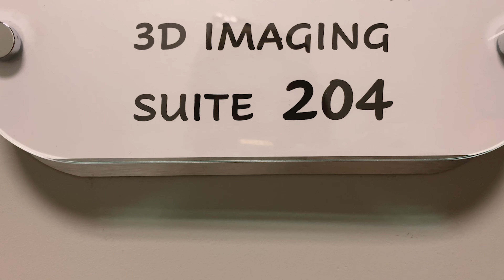BABY #2 GENDER REVEAL!! | Is the Baby a Boy or a Girl?? | This Turley House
A B O U T   M E :
Hi! My name is Hannah. I'm 22 years old. My husband, Noah, and I have been married for 2 years and we have a daughter, Felicity! Please enjoy these videos as we embark on this new journey of pregnancy and motherhood. If you're interesting in all things food, beauty, fashion, pregnancy and mama related, you're in the right place!